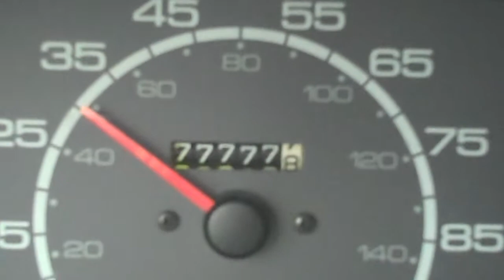[LOST] Smashing Pumpkins (11/20/2010-Day 293)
soup, salad, bread-sticks